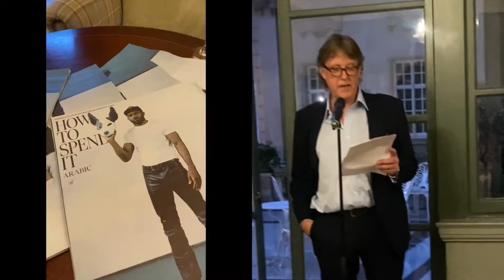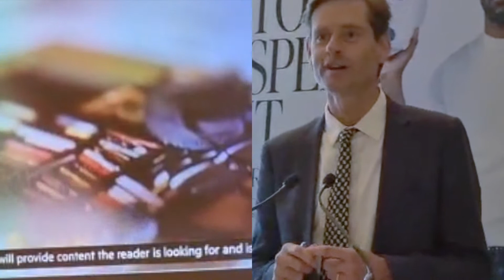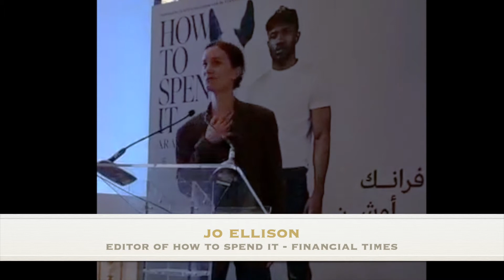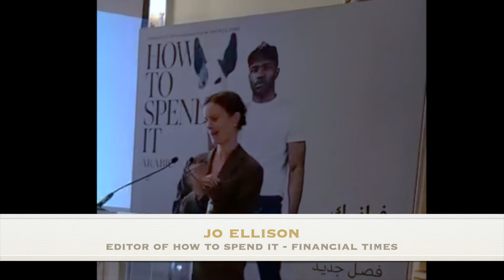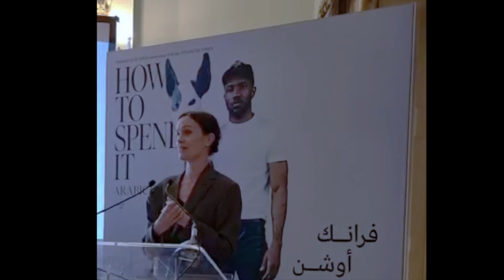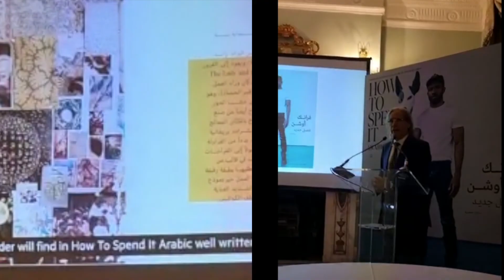Elaph Media Publication and FT magazine ‘How to Spend it’ solidified their alliance in London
On Tuesday  28th of September 2021 in a 18th century Mayfair townhouse, Elaph Media Publication and the Financial Times Magazine, ‘How to Spend it’ solidified their alliances with the launch of their first magazine edition in the Arabic language.